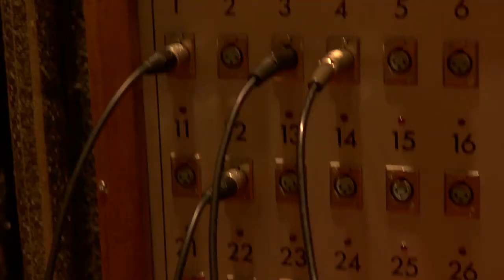Αργοσβήνεις Μόνη - Δήμητρα Γαλάνη ft. Ραφαηλίδης | Κλαμπάνης | Κωνσταντίνου | Μάνεσης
Ερμηνεία: Δήμητρα Γαλάνη

Credits:
Δήμητρα Γαλάνη
Πέτρος Κλαμπάνης
Θωμας Κωνσταντίνου
Σπύρος Μάνεσης
Χρήστος Ραφαηλίδης

Στίχοι
Αχ στης ζωής τη στράτα αργοσβήνεις μόνη
δίχως να `χεις καμιά συντροφιά μαυρομάτα
πώς κλαίω και θρηνώ για τα γλυκά σου νιάτα

Αν σε απάτησε και σε τραυμάτισε
ο έρωτας που φωτίζει τα μάτια σου
τα πανάκριβα παλάτια σου

Η αγάπη μου θα σε γιατρέψει
και τ’ όνειρό σου το παλιό
θα ζωντανέψει